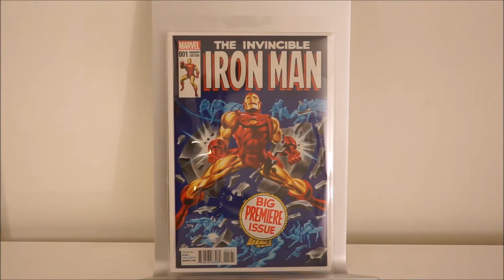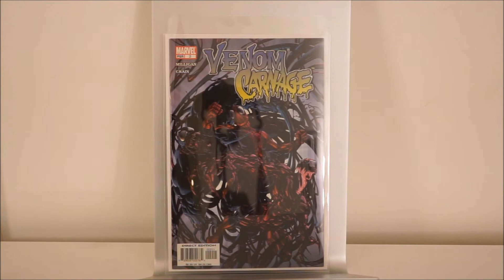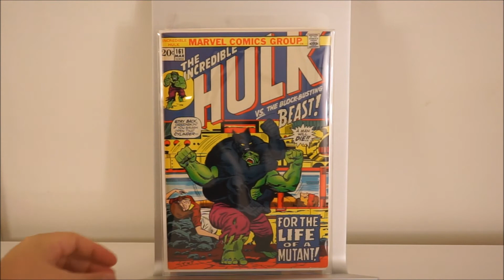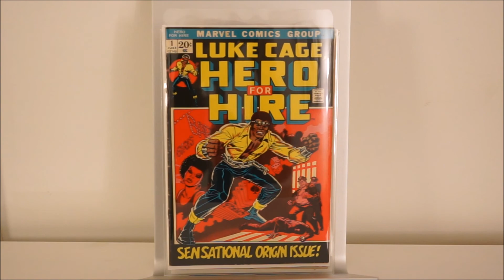MY TOP 50 COMIC BOOKS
A few comics from my collection.